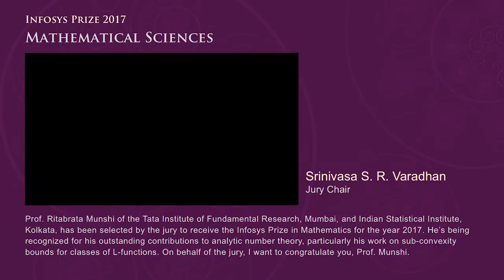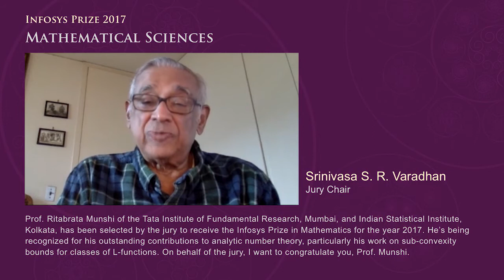Announcement of the Infosys Prize 2017 winner in Mathematical Sciences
The Infosys Prize 2017 in Mathematics is awarded to Prof. Ritabrata Munshi for his outstanding contributions to analytic aspects of number theory. Besides ingenious contributions to the Diophantine problem, he has established important estimates known as sub-convexity bounds for a large class of L-functions with methods that are powerful and original.